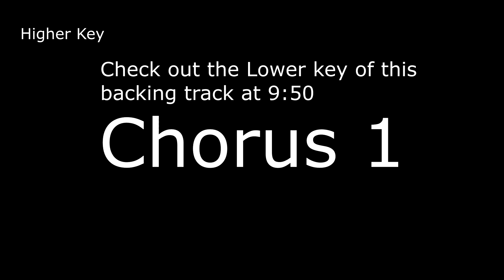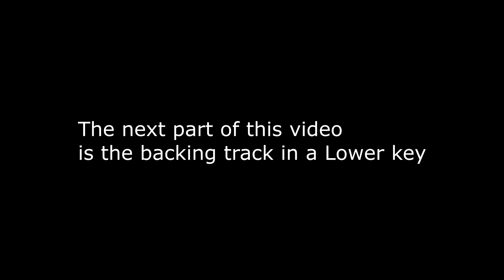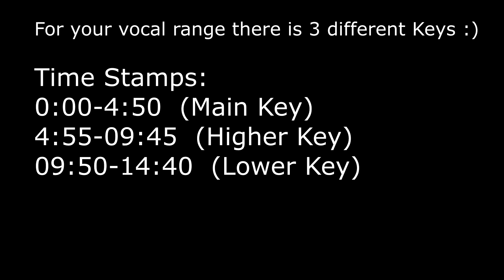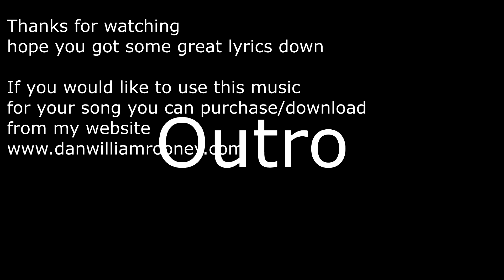OLIVIA RODRIGO Drivers Licence TYPE BEAT | Songwriters Backing Track | Bicycle Licence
Songwriters Backing Track | Bicycle Licence | Song 34

important: after you make payment please click on  "Return to Merchant" to be directed to the download page .

What you get with your purchase:
1. a HQ untagged version of the track to use in your song.
2. an Unlimited licence, meaning you can use the track in your song for as long as you like and as many sales and streams.

[YES] You can release your song to all online music stores for Unlimited years and Streams

[YES] You can post your song/video on your Social Media/Youtube & monetise with Youtube partner program

[YES] You keep 100% of Distribution sales/streams revenue for your song

[YES] Synchronization rights are included

[YES] Yes Live performance is allowed

[YES] Unlimited Pro Music videos and social media videos are allowed

[YES] Radio and TV play is allowed

[YES] You can register the song with a Publishing company and or a Performance
Rights Organization like BMI/ASCAP and we will split shares same as all Writers/Producers do 50/50 equally (does not affect your 100% Distribution Revenue)

[NO] Your Song cannot be added to digital audio fingerprinting services such as YouTube’s Content ID or similar services through your distribution company. Your distribution Company will not allow songs that use samples/BackingTracks to use the Content ID System anyway and I don’t allow this either. (This does not affect your song being released as normal to Youtube Music streaming platform and you can of course still monetise your song for Ad Revenue using your own youtube partner program)

[NO] you cannot resell, lend, hire as a backing track or sample to another party

search words that may help users find this video

bicycle licence
drivers licence
drivers licence type beat
olivia rodrigo
songwriters backing track
piano backing track
music for your lyrics
Unfinished Piano Ballads
Backing track for singer
Backing track for songwriter
Piano Instrumentals
Inspiring Instrumentals
Backing tracks YouTube
Download Backing Tracks
Unfinished Songs
Unfinished Song Ideas
Unfinished song needs lyrics
Tracks that need vocals
Music that needs lyrics
Who can write music for my lyrics
Original song lyrics wanted
Just add vocals
Beats for writing music
Just add your lyrics to this song
Add music to your lyrics
Original songs for sale
Buy original songs to record
Singers looking for original songs
Song tracks for sale
Piano backing tracks for singers
Songwriter demos
Music demo for writing lyrics
Song demo service
Music for lyrics
I need music for my lyrics
Songs that need lyrics
Lyricist backing music track
Original backing music tracks for singers
Study Music
Sleep music
Sing to Piano
How to get famous
Singers
Keywords.
drivers licence backing track
songwriters backing track
unfinished songs
songcraft